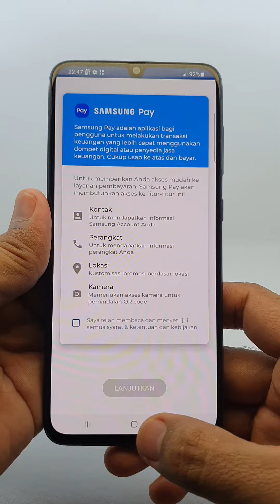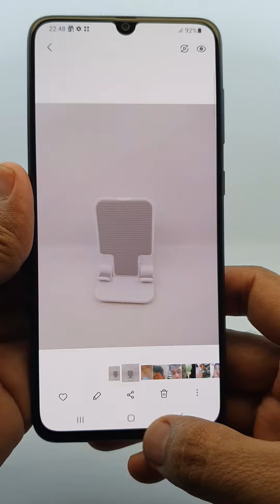618. Samsung A70 Ram 6gb Internal 128gb Unit Only Rp. 2.000.000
Lokasi Konter :
Luhnycell
Jl. Raya Gapuro Warungasem Batang (Depan Rocket Chicken Warungasem) Jawa Tengah

Kontak Luhnyshop Pekalongan
(Telp/SMS/WhatsApp)

Link Produk
Shopee : -
Tokopedia : -
Bukalapak : -